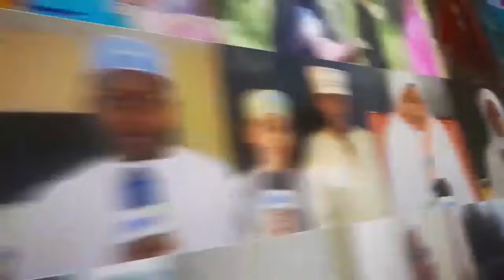MWAKILISHI WA MTABWE ASEMA DOLA SASA IMEKUA KAMA KUTAFUTA BANGI SAADA MKUYA AMKANUSHA KWENYE BARAZA